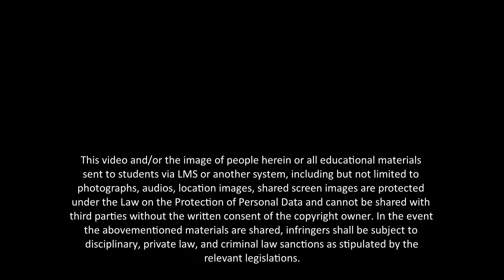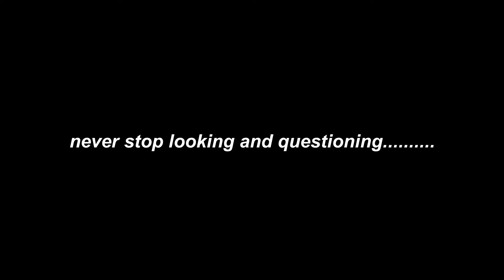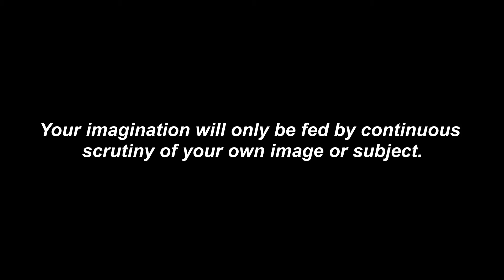'Self-Portrait Collection'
Painter M. Harrison-Priestman explores various ways to interpret the self-portrait.